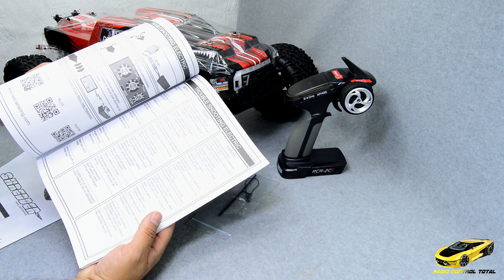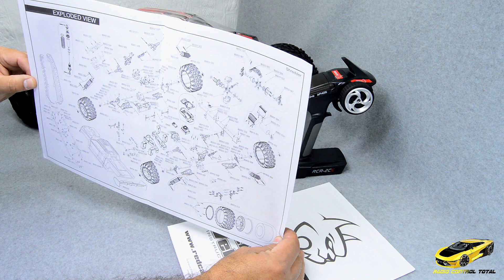Un Gigante En Radio Control Total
Las primeras impresiones de este Redcat Shredder, un verdadero gigante.

WhatsApp México
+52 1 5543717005